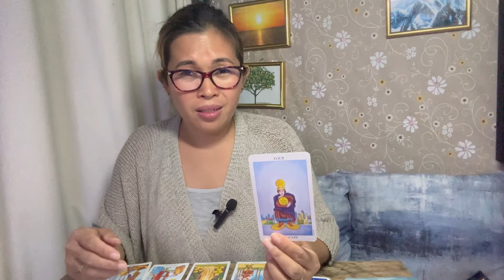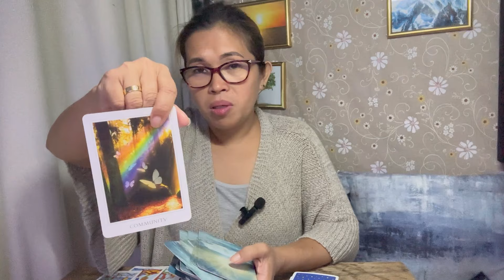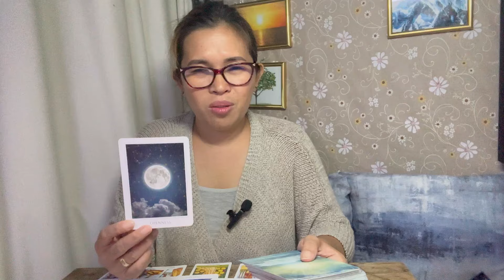LEO ♌️ MAY HARD WORK PAYING OFF NEXT WEEK 🤑🤯💃🔮☘️💰